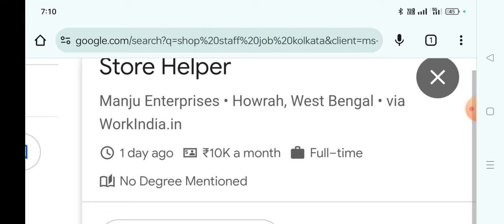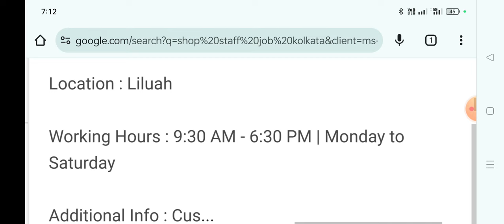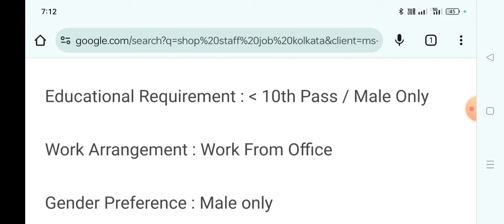আমার স্টোর স্টাফ চাই কাজ করার || Helper job || store jobs || আমার স্টোর হেলপার চাই